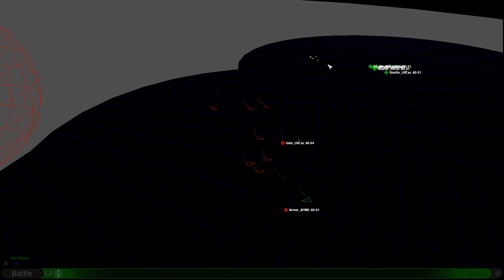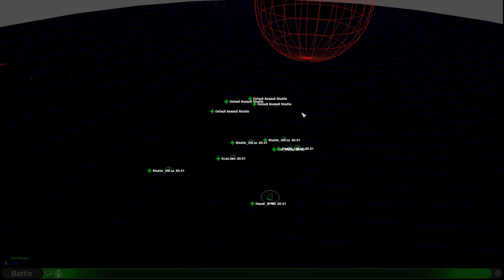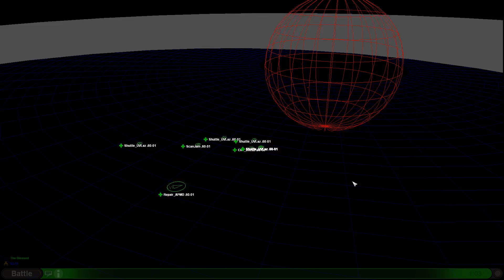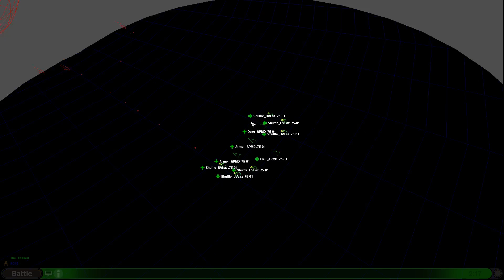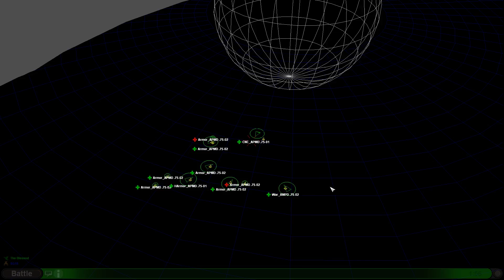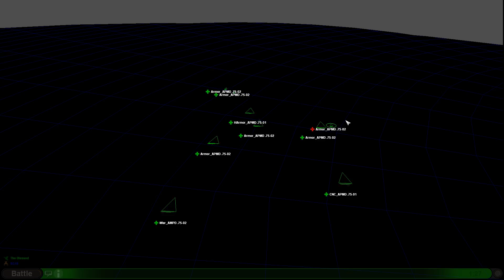Succession Game 19 - part 64 - i/t 116/117